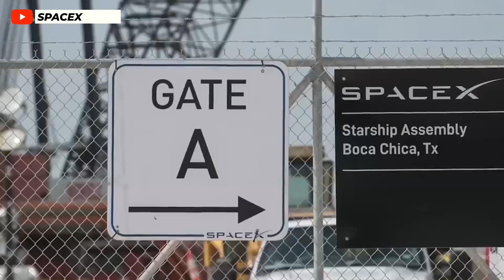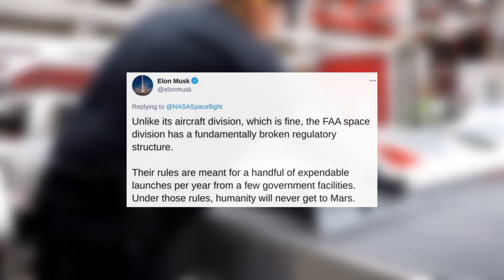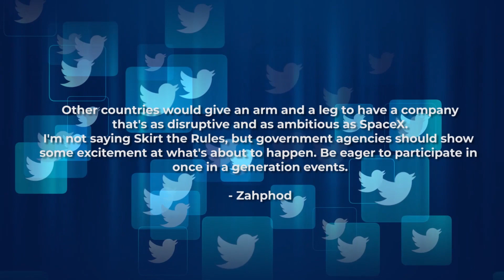Massive SpaceX ISSUES For Their Orbital Flight - FAA...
SpaceX experiences massive issues for their orbital flight. Breaking Free from the regulatory State turns out to be far harder than Breaking Free from Earth's gravity. The FAA is still causing problems for SpaceX's orbital mission in 2023, despite being a long-standing problem.  The FAA produced a 183-page study this past summer outlining more than 75 requirements SpaceX must meet before launching the Starship spacecraft from Boca Chica, Texas. That document is brief compared to the nearly 400-page environmental impact assessment that the FAA published on the same launch pad in 2012, when SpaceX initially acquired it. Both studies were required by the National Environmental Policy Act, or NEPA.

Governmental organizations are required by the 1970 Law to look into the environmental effects of their actions. whether they're allowing the development of a new road, a new coal mine, or a launch of a rocket.  However, the law has changed through time to become a barrier to progress. In comparison to 2.2 years and 150 pages earlier in the 1970s, the average environmental impact statement, the most extensive level of study permitted by NEPA, now takes four and a half years to complete and is around 661 pages long. the chance for the public to voice their opinions on what happens when projects are halted on private land by nimbys and other obstructionists, even when regulators themselves would prefer to stay out of the way. Rarely are projects unharmed that make it through the NEPA review process. Let's dive into it further in today's episode of Meta Tech

1. The videos we use have no negative impact on the original works
2. The videos we produce are used for educational/entertainment purposes only
3. The videos we produce are transformative by nature and are produced in our studio